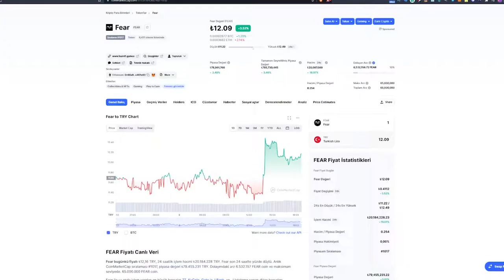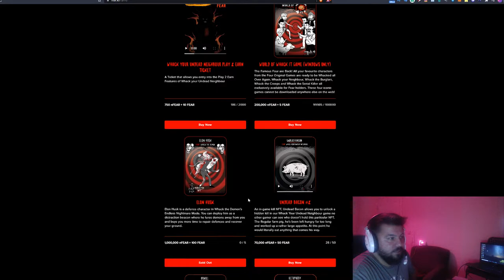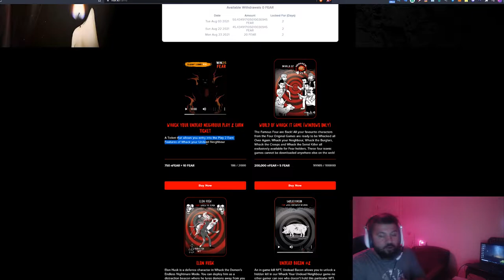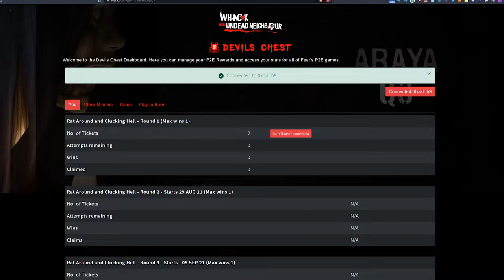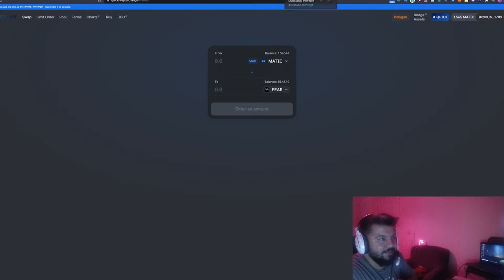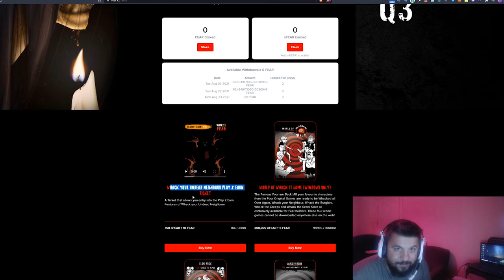Korku Temalı P2E Oyunu FEAR - Oyundan Para Kazan - P2E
Yeni oyun araştırmalarım sonucunda yeni bir oyun buldum: Fear.

Bu videoda Fear başlarken yapmanız gerekenleri, oyunu nasıl oynamanız gerektiği, ne kadar maliyet olacağı ve ne kadar kazanabileceğiniz gibi tüm konuları inceledim.

3 Eylül 2021 Fear genel bakış:

Başlangıç Maliyeti: Çok Düşük
Oynanış Zorluğu: Orta/Zor
Oynanış İçin Gereken Süre: Çok Az
Kazanç Miktarı: Düşük
Risk: Az*

00:00 FEAR Giriş
00:24 Intro
00:34 Oyun Başlarken Bilmeniz Gerekenler
02:55 P2E Oyun Modunu Açmak İçin Gerekenler
05:41 Oynanış
07:37 Sonuç

1. Katıl butonu ile aramıza katılarak da destek olabilirsin.

BNB/BSC: 0xdDCbdc24D1D1ddb22EA50a0EB6B0Af55f73117B9
ETH/ERC20: 0xdDCbdc24D1D1ddb22EA50a0EB6B0Af55f73117B9
WAX: 3.hqy.wam

2. Eğer videomu da beğendiyseniz veya verdiğim bilgiler bir şekilde işinize yaradıysa videomu beğenerek kanalımın büyümesine yardımcı olabilirsin ve hemen hemen her gün ürettiğim içeriklerin devam etmesini için abone olarak bildirimleri açabilirsiniz.